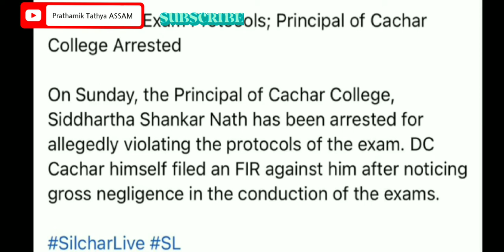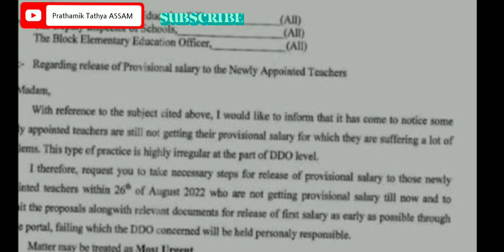আজিৰ অতি গুৰুত্বপূৰ্ণ Update - Grade IV & Salary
নমস্কাৰ
             WELCOME TO

LIKE_SHARE_SUBSCRIBE

     প্ৰাথমিক তথ্য

                ধন্যবাদ @prathamiktathya